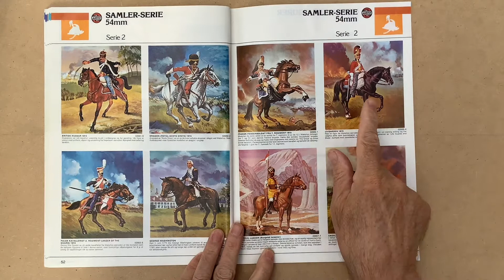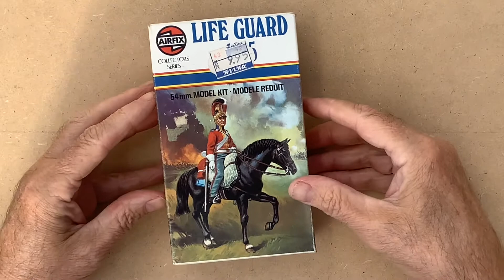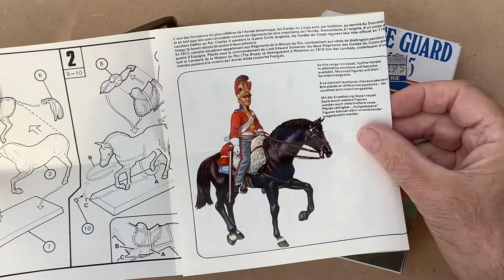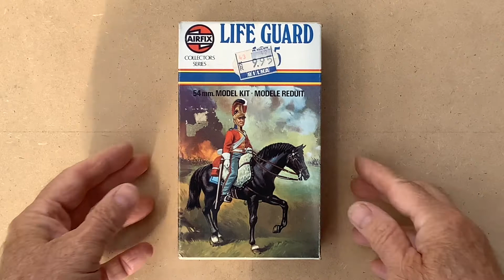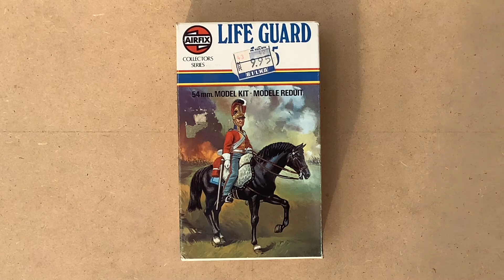AIRFIX LIFE GUARD What’s In The Box?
AIRFIX LIFE GUARD What’s In The Box? An old kit from the 1970s with LIFE GUARD 1815 54 mm MODEL KIT SERIES 2 COLLECTORS SERIES.